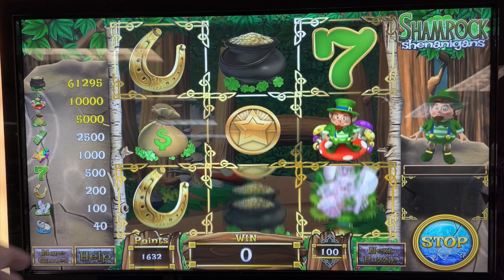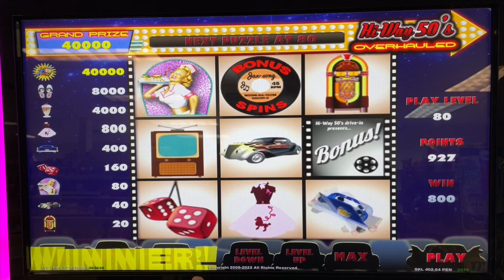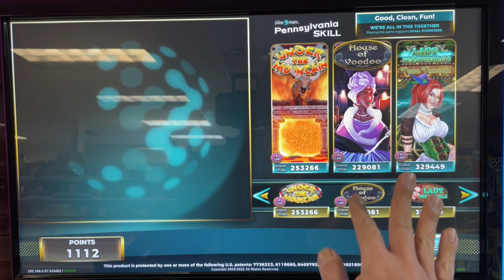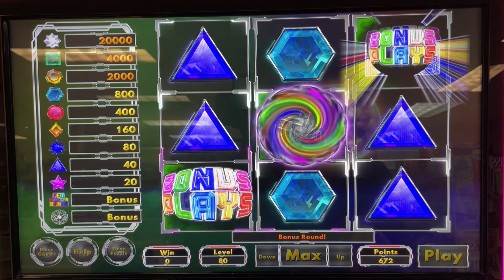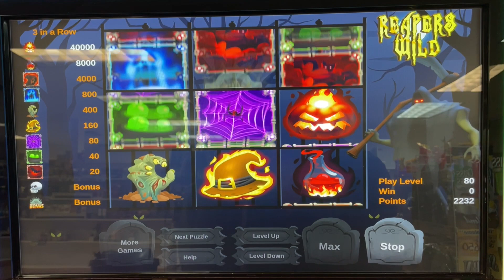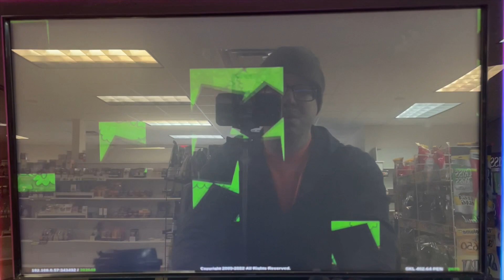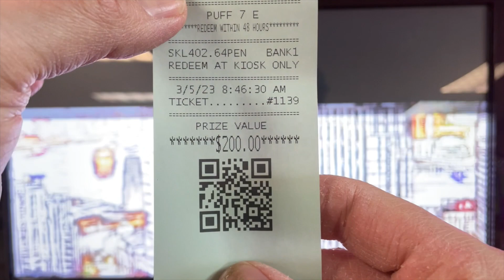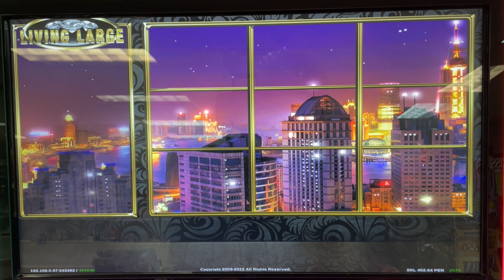Sunday Morning PA Skill Church - PROFIT, But At What Cost??